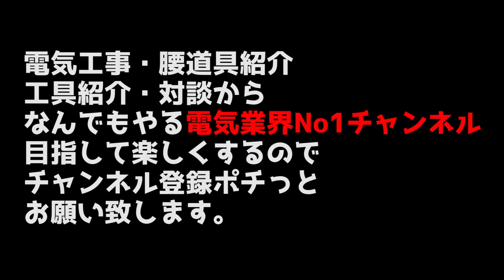【電気工事士必須】電線のスチールへの取付け方・皆さんはどんな取付方をしますか？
●詳細
●メールアドレス
●LINE
●電話番号
●住所
大阪府大阪市鶴見区今津南4-1-8

前回の動画
電線のスチールへの取付け方・初心者と経験者の取付け方の違い。電気工事